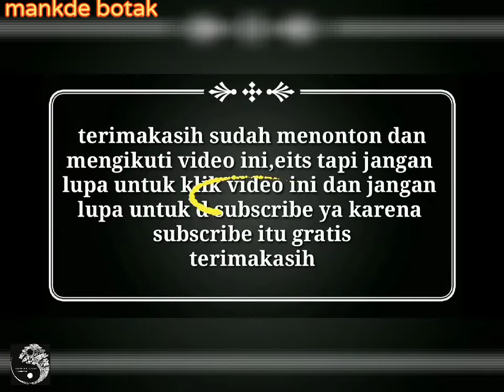bonsai Arabika TOP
Like n subcribe agar channel bonsai untuk bonsai pemula indonesia ini bisa lebih berkembang mari belajar bonsai agar para pemula bonsai bisa menjadi lebih banyak lagi peminat nya.syukur channel ini bisa menjadi acuan nya.terimakasih suksma.salam bonsai salam pemula salam bonsai Indonesia maju Denpasar maju baliku jaya pencinta bonsai